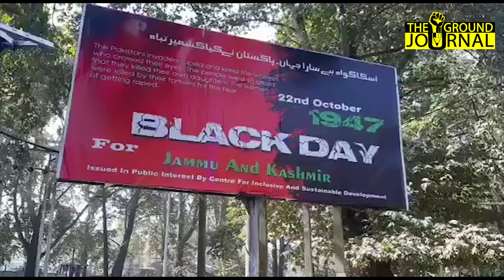Black Day in Kashmir History | 22 October black day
Pakistan had made a Standing Agreement with the Maharaja of Kashmir on August 12, 1947. On October 22, 1947, Pakistan violated the treaty collectively and began forcibly attacking Jammu and Kashmir by force using national invaders. The invaders, as is well known, plundered and plundered the empire with brutality that terrified the people until the Indian army assisted and sent them back.
However, despite its direct commitment, Pakistan has been able to tell a story that hid its role in the 1947 invasion by calling it a 'spontaneous' attack by nations in response to genocide in J&K. the invasion of Indian troops on October 27, 1947 in Kashmir as illegal. Pakistan has seen this day as a 'Dark Day' for decades Pakistan, Pakistan has taken J&K (POJK) and the diaspora to strengthen its narrative.

Unfortunately in Pakistan, there is documentary evidence regarding the accounts of eyewitnesses of a nationwide attack that undermines its case. One such case is that of Akbar Khan (later Maj. General and involved in the Rawalpindi Conspiracy Case) his book 'Raiders in Kashmir' leaves no doubt as to how Pakistan planned the attack and was directly involved in it.

Akbar Khan at the time was the Director, Weapons and Resources operating at GHQ. He has launched a plan to implement the previous government sanctions by issuing 4,000 firearms to Punjab police officers so that the guns can be removed from the police to the attackers. Similarly, the old letters were secretly diverted for use in Kashmir. He even devised a plan called the 'Armed Revolt within Kashmir' to strengthen the Kashmiris within and at the same time take steps to prevent the arrival of armed men or military aid from India to Kashmir, either by road or by air.

The program was discussed for the first time at the first conference of the provincial secretary's office in the office of Shaukat Hayat Khan, a former Punjab government minister. However, there was another plan devised by these people based on the use of officers and other divisions of the former Indian National Army (INA) army. Zaman Kiani was supposed to lead the operation on the border of the Punjab and Khurshid Anwar by Muslim security guards north of Rawalpindi. Both were under the control of Shaukat Hayat Khan.

Later, Akbar Khan attended a meeting hosted by former Prime Minister Liaquat Ali. Also in attendance were Finance Minister Ghulam Mohd., Mian Iftikharuddin, Muslim League leader Zaman Kiani, Khurshid Anwar, Shaukat Hayat. According to his letter, many military and air officers such as Commissioner Rawalpindi were involved.